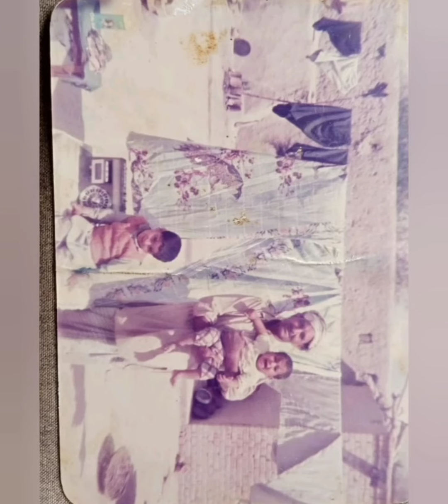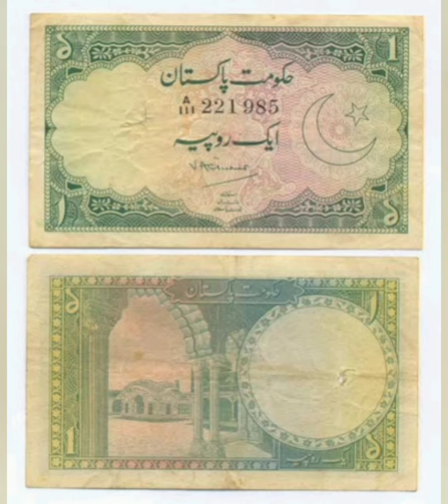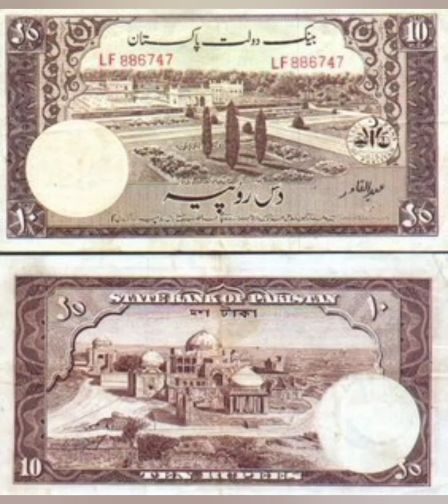Old Memories || Purani Yaadain || Waqt ka ye Parinda || Bachpan ki Yaadain || Dais Dais K Rang